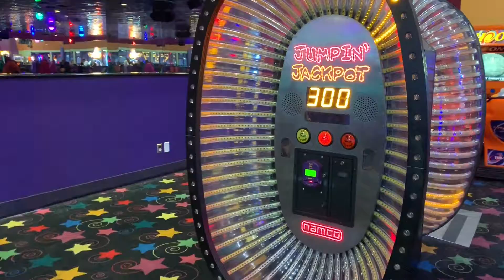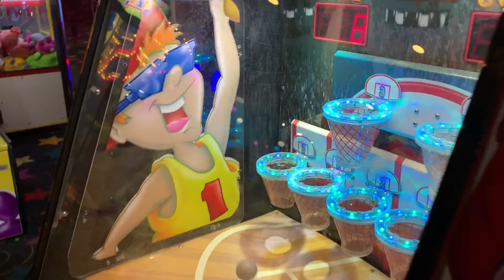Fun game place for kids (John's Incredible Pizza}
John's Incredible Pizza is a fun place for kids to hang out, lots of games for kids. Sorry that we didn't record when the kids was having pizzas.